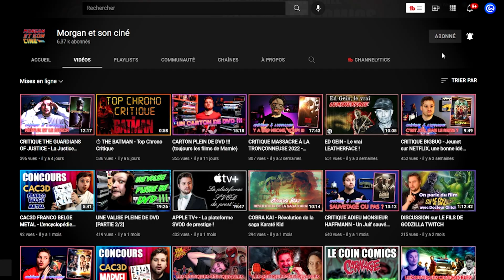CRITIQUE SEIGNEUR DES ANNEAUX : LES ANNEAUX DE POUVOIR Ep.1 et Ep.2 (Prime Video)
Salut à toi cinéphile de l'extrême et bienvenue pour cette nouvelle critique à l'arrache où je vais te parler de la série sur Amazon Prime Video, Le Seigneur des Anneaux : Les Anneaux de pouvoir. Et pour le premier épisode, c'est Bayona qui se charge de la réalisation !

Synopsis : Commençant à une époque de paix relative, la série suit un ensemble de personnages, à la fois familiers et nouveaux, alors qu’ils affrontent la réémergence tant redoutée du mal sur la Terre du Milieu. Des profondeurs les plus sombres des Monts Brumeux, aux forêts majestueuses de la capitale Elfique de Lindon, à l’île royaume à couper le souffle de Númenor, et jusqu’aux confins les plus éloignés du monde, ces royaumes et personnages bâtiront des légendes qui continueront d’exister bien longtemps après leur mort. L'intrigue se déroule plusieurs milliers d’années avant les événements des livres J.R.R. Tolkien "Le Hobbit" et "Le Seigneur des Anneaux".

Une série avec Markella Kavenagh (Elanor 'Nori' Brandyfoot), Joseph Mawle (Oren), Morfydd Clark (Galadriel), Tyroe Muhafidin (Theo), Robert Aramayo (Elrond), Charlie Vickers (Halbrand), Ismael Cruz Córdova (Arondir), Sophia Nomvete (Princess Disa), Nazanin Boniadi (Bronwyn), Megan Richards (Poppy Proudfellow), Owain Arthur (Prince Durin IV), Dylan Smith (Largo Brandyfoot), Maxim Baldry (Isildur)